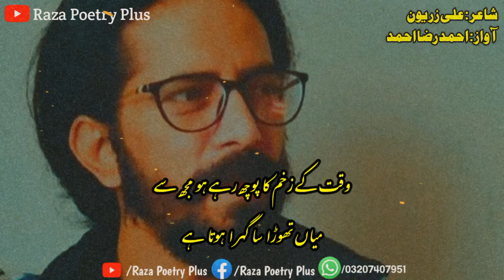Mar Jana Acha Hota Hai | Ali Zaryoun | Raza Poetry Plus | Ahmed Raza Ahmed | Sad Shayari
Voice By :Ahmad Raza Ahmad
Edit By: Ahmad Raza Ahmad
Intekhab: Ahmad Raza Ahmad
Channel name:Raza Poetry +

Allah Hafiz❤